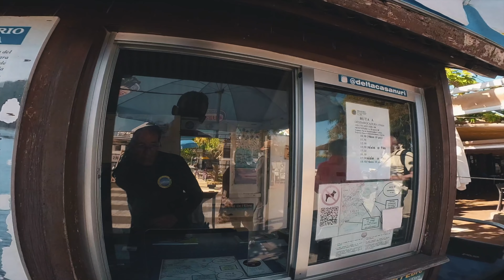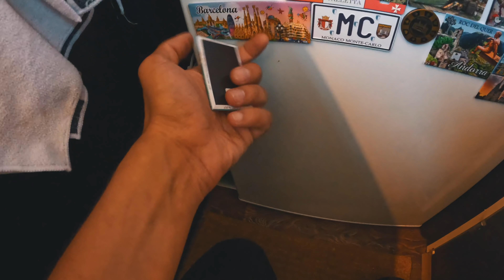NE-AM IMBATAT cu lichior de Orez si Mandarine ? 😂 - Vlog 136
Ne-am plimbat astazi cu vaporasul prin delta raului Ebre sau Ebro sau Ebru depinde cum vreti voi sa ii ziceti 😂

Iti face placere sa ne sustii calatoriile: Uite niste link-uri:
- ING lei: RO15INGB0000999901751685 (Bogdan Pricope titular)
- Thanks: buton cu semnul "❤️" sub video
- Membru: buton "Alatura-te/Join" sub video